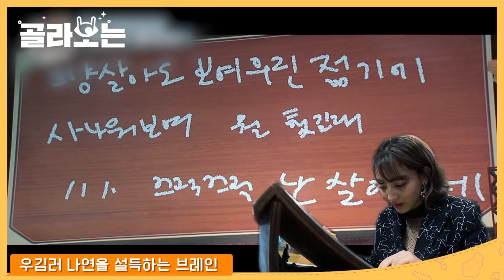[WhatToWatch] (ENG/SPA/IND) Suddenly Sana? Ji Hyo Stops Using Spoons?!